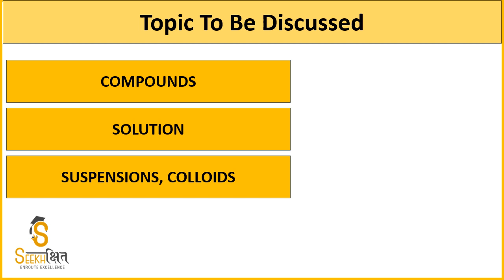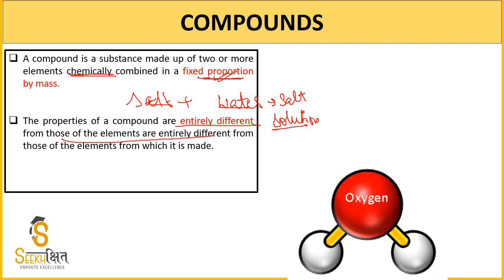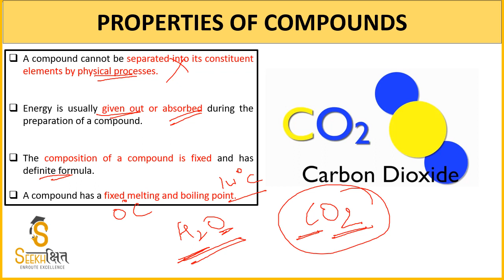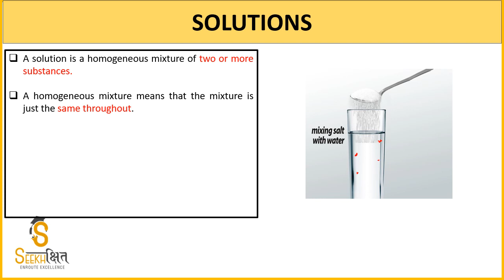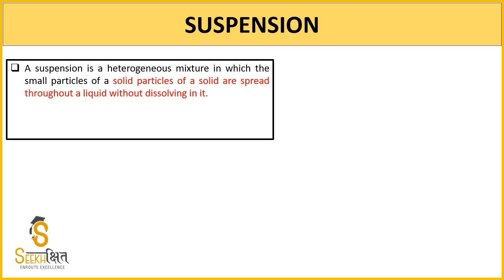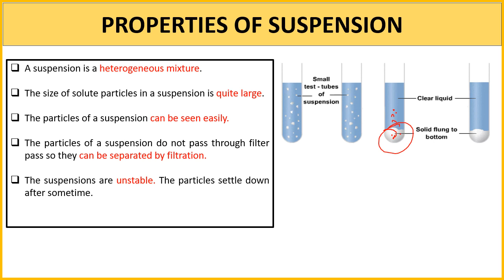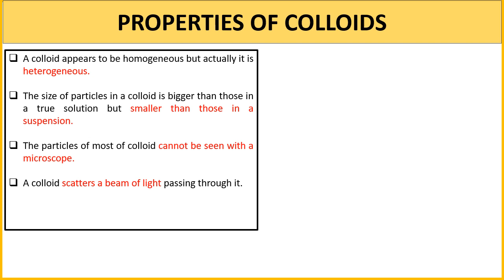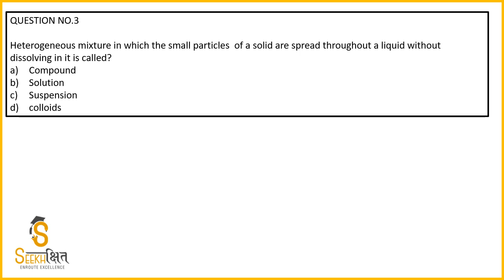Pure Substance - Part 2 | Class 5 | General Sciences | UPSC EPFO 2020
In this Lecture some important concepts related to Pure Substances will be covered.You will get a free PDF of the lecture.